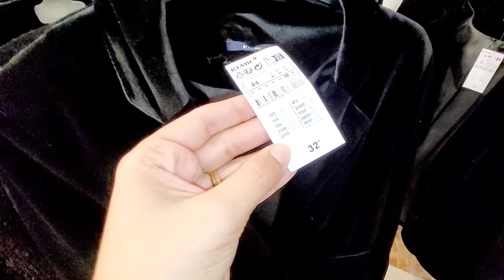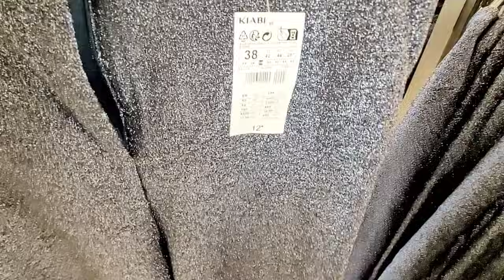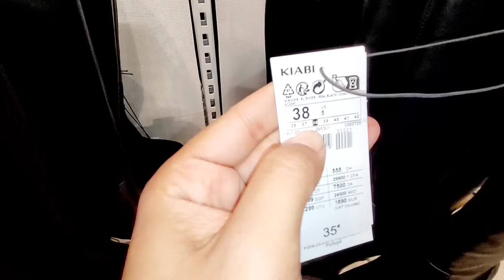👗🎀KIABI MODE FEMME 08.12.23